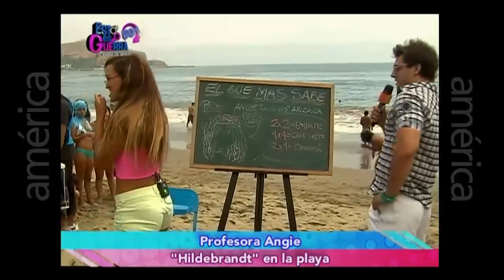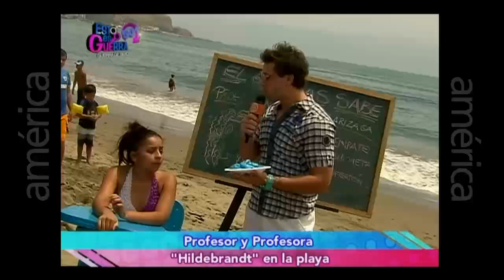esto es guerra transmitido el Martes parte 6/7 04-03-2014 quinta temporada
esto es guerra : 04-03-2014 cuarta temporada

EEG: Mario Hart hizo divertida coreografía del popular tema de Corazón Serrano.
Melissa Loza le lanzó un tortazo a Guty Carrera en el día de su aniversario.

Mira lo transmitido el 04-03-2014 en YouTube por este link: http
Mira el programa del 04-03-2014 completo en HD a través de América TvGo